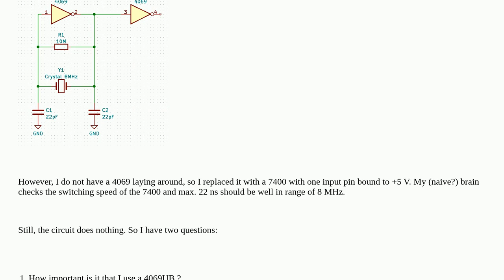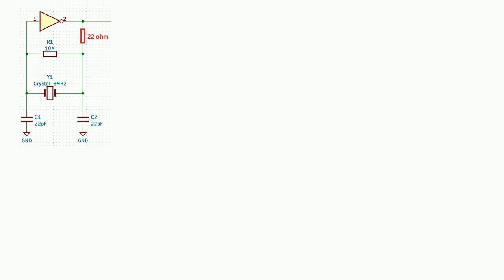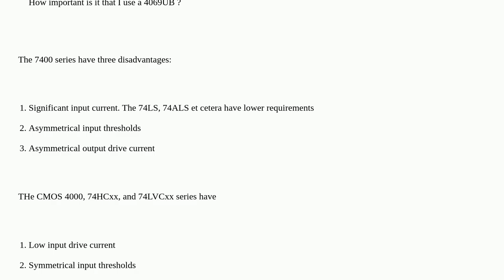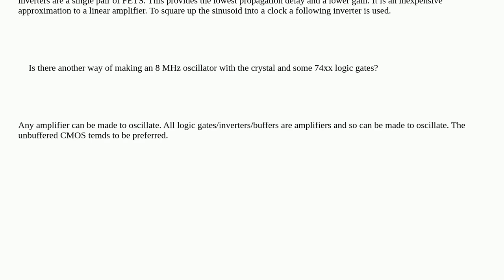How to build an 8 MHz oscillator with a crystal?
A special thanks goes out to the community

  oscillator crystal